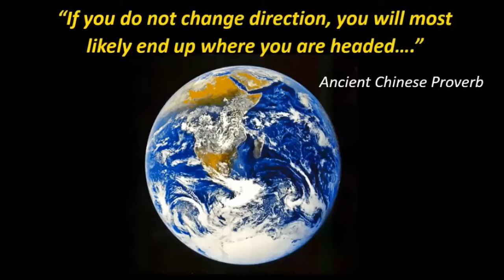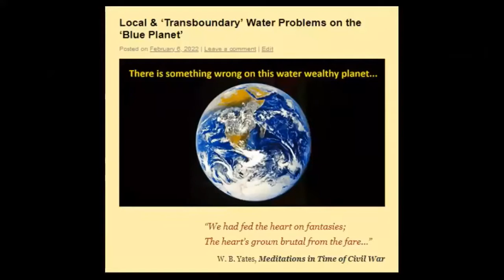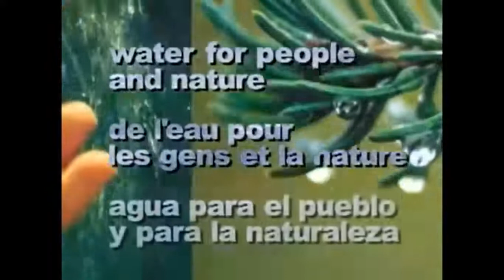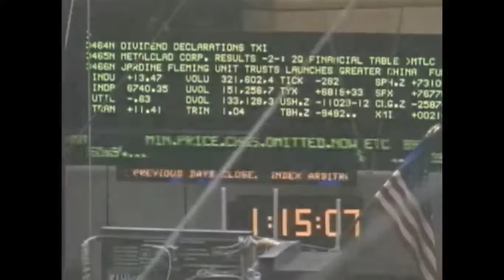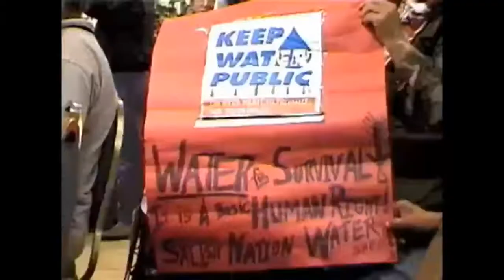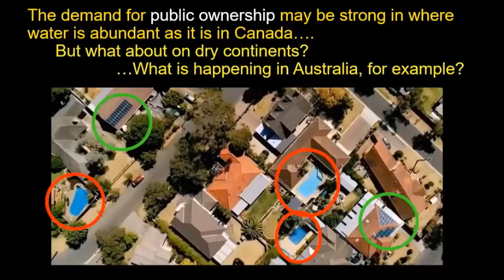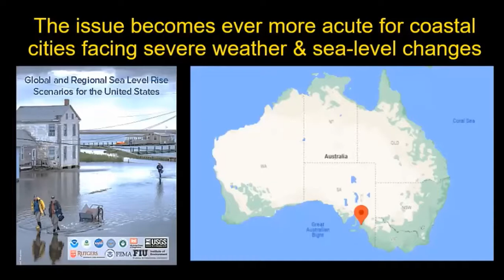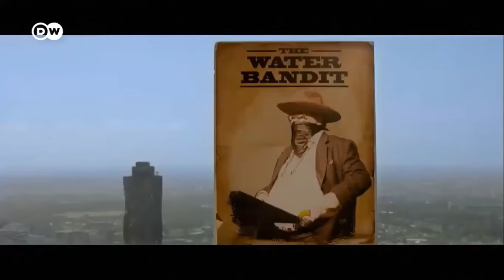“If you do not change direction, you will most likely end up where you are headed” Pt. 1 The Setting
View Part 2 and for discussion see resource blog: “If you do not change direction, you will most likely end up where you are headed.”

as well as:
"The Law & The Profits vs. Natural Law & The Prophet: Herman Daly & the Future of the Human Prospect"

and
"An Inquiry into the Human Prospect: Looked at Again for the 1990s: Robert L. Heilbroner,"

For a crystal clear statement of how conventional corporate market economics will inevitably lead to the collective collapse of civilization as we know it, consider how the corporate world considers the global phenomena of our changing climate to be nothing more than a "liberal hoax."

as well as:
Noam Chomsky on the State-Corporate Complex: A Threat to Freedom and Survival

and
The Enduring Legacy of Empire: Learning How We Came to Misconceive Our Role in a Complex Ecosystem